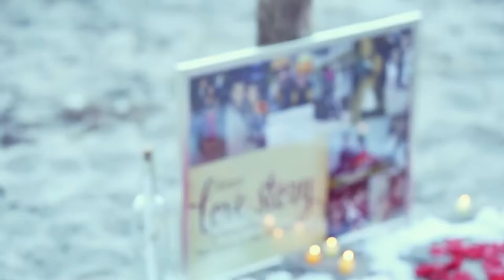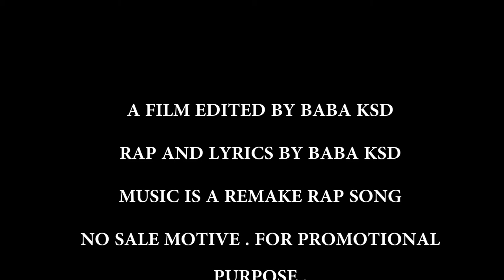DIljit Dosanjh Punjabi Superstar & Baba KSD Punjabi Rockstar Latest Superhit Songs 2017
yo yo honey singh diljit and baba ksd superstar